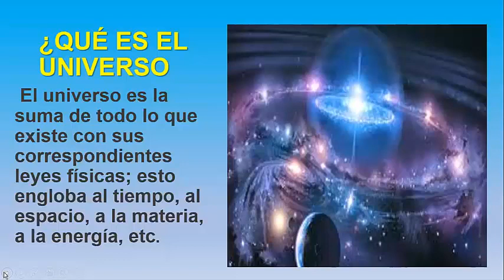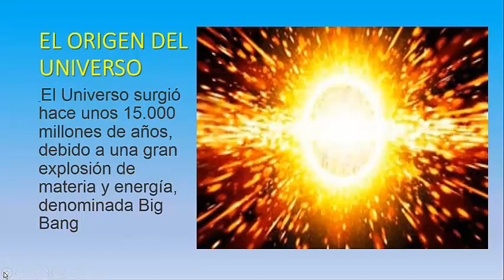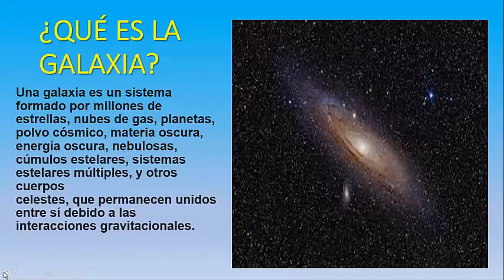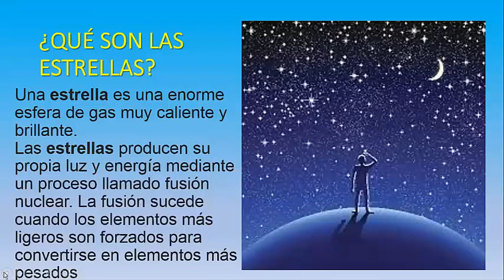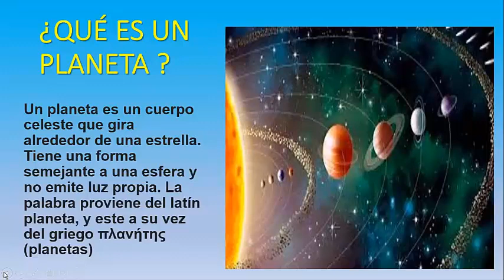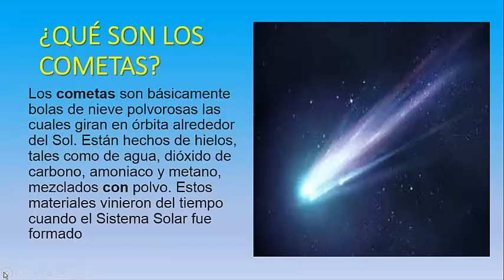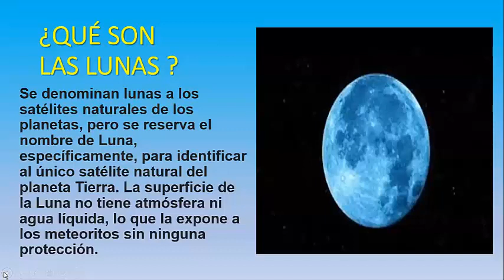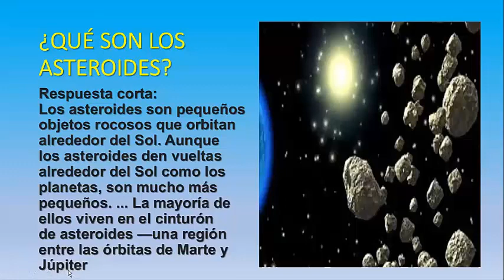4TO - EL UNIVERSO - VanguardSchools